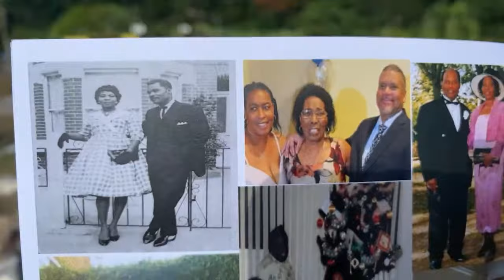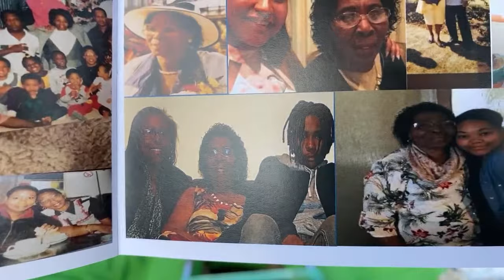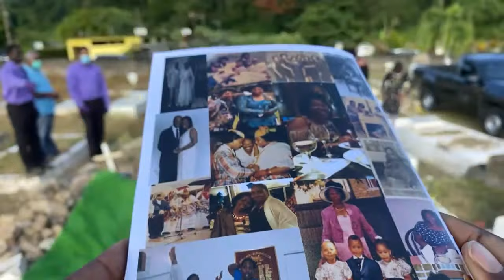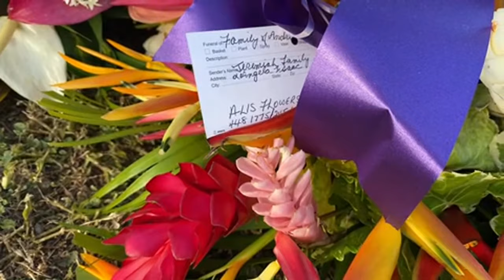- Burial of 89 year old Andrea Andrews of Wall House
Emonews- Burial  of 89 year old Andrea Andrews of Wall House